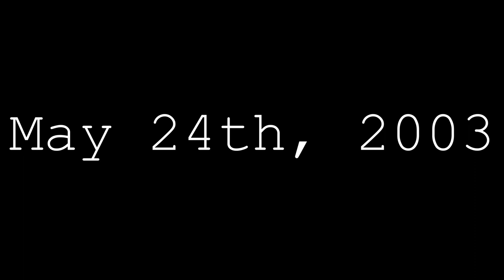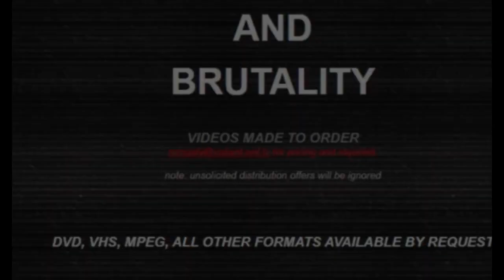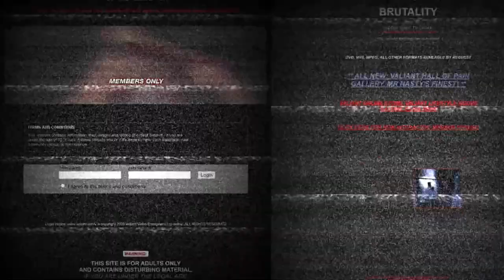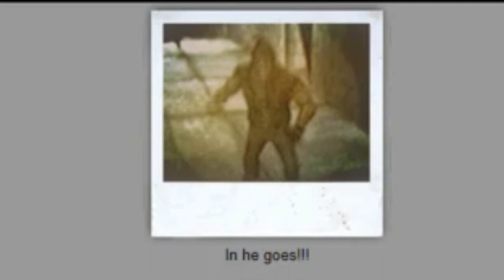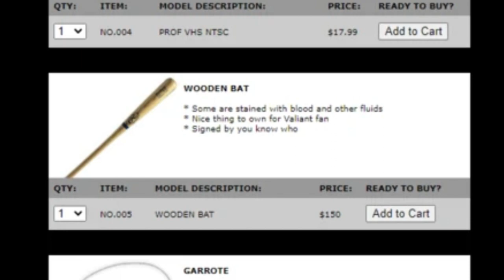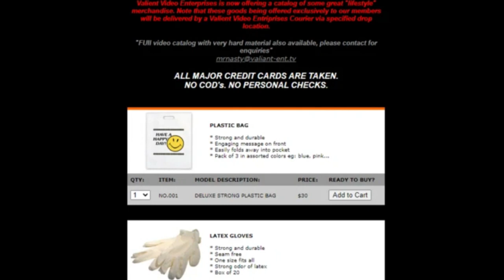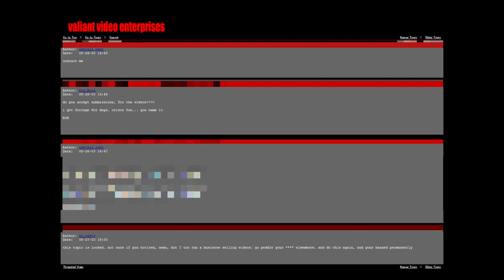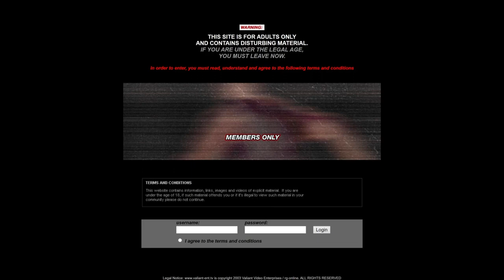Valiant-ent.tv: The Most Disturbing Snuff Film Website Ever Made | Manhunt 1 Promo Page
Explore one of the most disturbing websites ever created for Manhunt (2003), where an unknown person or group of people participate in a snuff ring for distributing snuff films through the fictional Carcer City. This is a must-view for any fan of Grand Theft Auto and Manhunt series and don't forget to check out the Manhunt wiki to fully appreciate the efforts that Rockstar and the community put into this!